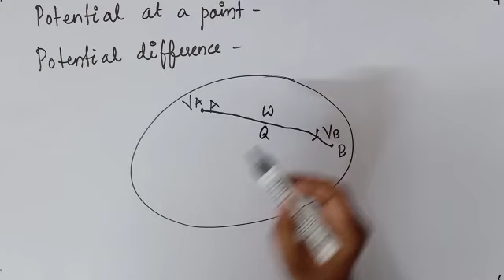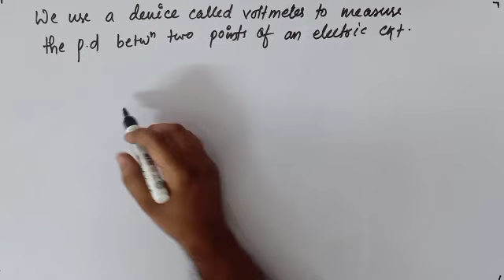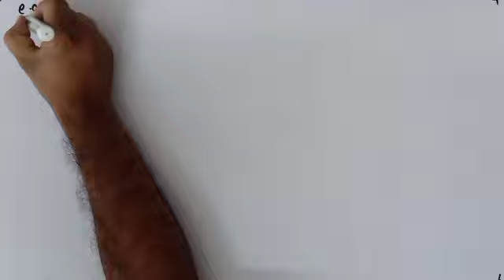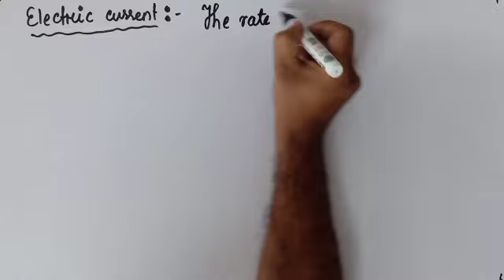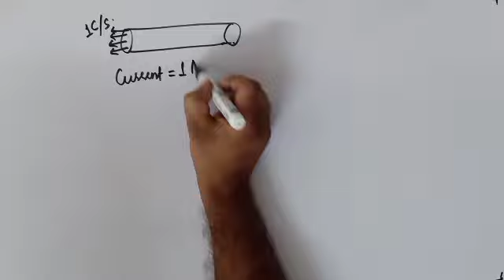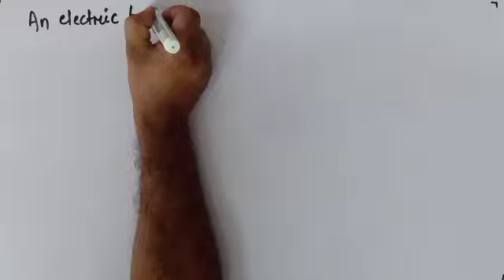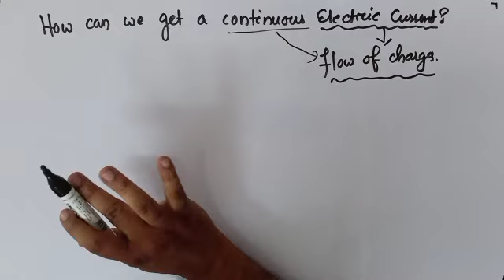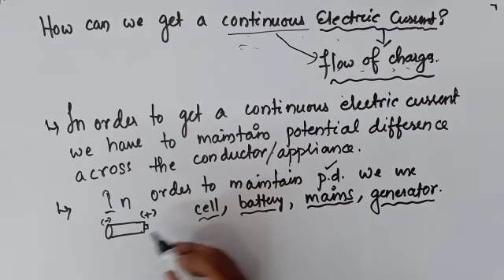CLASS 10- ELECTRICITY PART 2